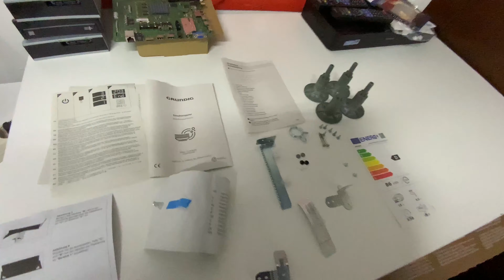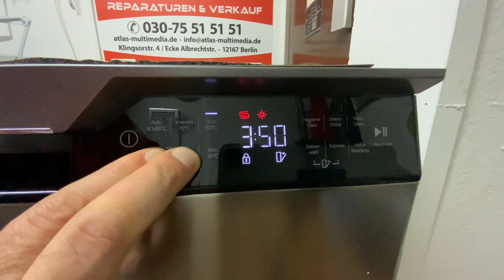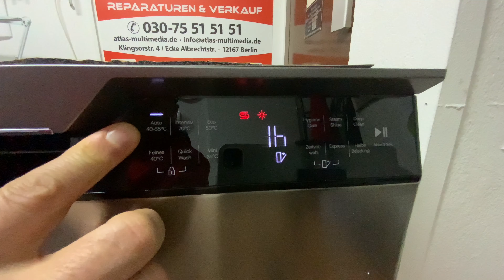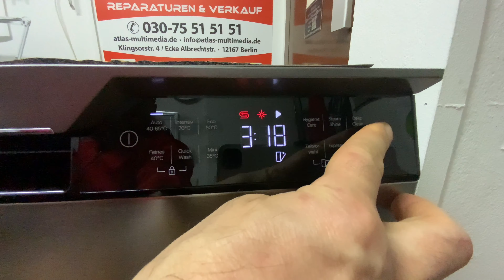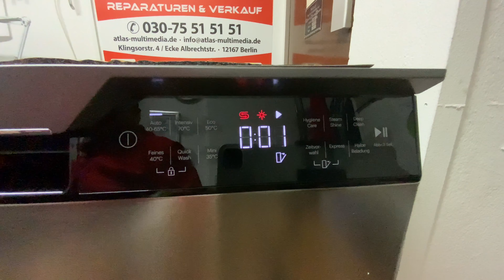Grundig Geschirrspüler GNUP4540XB GR7700 - Edelstahl-Besteckschublade-Doormatic-Ersteinweisung